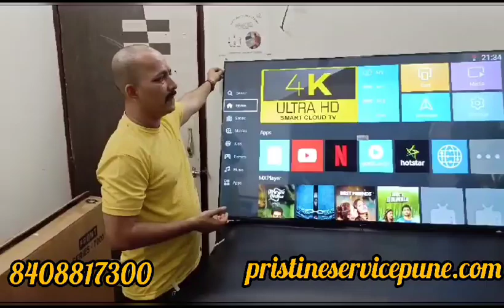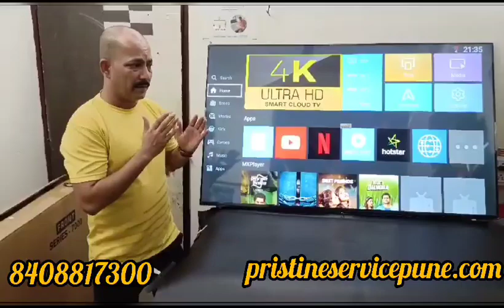At pan level India All types of smart tv available in wholesale Price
Pristine Services and Pristine Electronic is Biggest Smart LED TV Shop In Pune and Pimpri.
Buying your first TV has now become easier.
You can buy LED TVs online or buy smart TV online just as easily as buying clothes online.
Pristine Service & Pristine Electronics are the Best 100% trusted Platform For Buy Smart TVs & projectors.
We Have Smart LED TV With the Best features.
- Chrome cast built-in
- Best sound quality
- Wi-Fi
- 2 HDMI & 2 USB Ports
- Android Smart
- 4K full High definition
- Netflix
- Amazon Prime
Pristine Service and Pristine electronic Gives Pan India TV Delivery.
We also have all LED tv and projector-related accessories for sale and Best Buyback offers.
Genuine Products, Quick Delivery & Reliable Service, Fulfilled By Pristine Electronics.